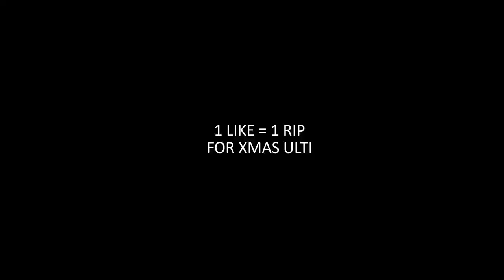Pixel Gun 3D - Christmas Ultimatum je OP